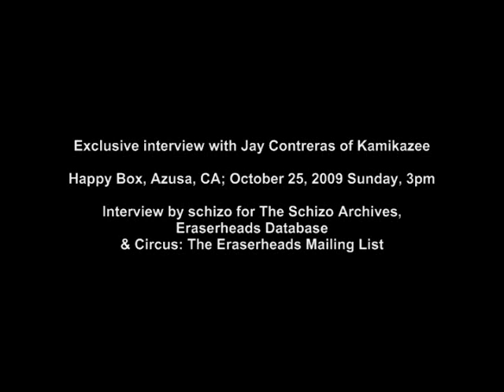10 "Eraserheads" Questions with Jay Contreras of Kamikazee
An exclusive interview with Jay Contreras, vocalist of Philippine rock band, Kamikazee.
Videotaped at the Happy Box headquarters in Azusa, CA on October 25, 2009 Sunday.
Interview by schizo for The Schizo Archives, Eraserheads Database & Circus: The Eraserheads Mailing List.
Thanks to Jay Contreras, Kamikazee & Backbeat!
Pls. never mind the schizo voice! =)